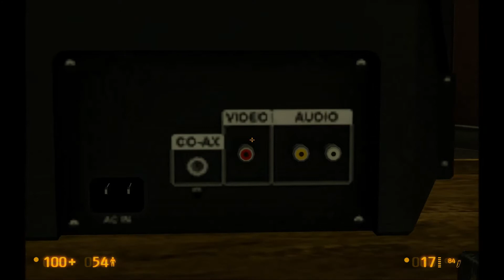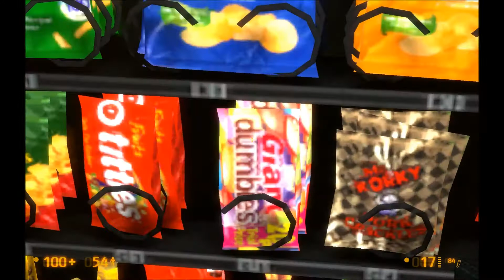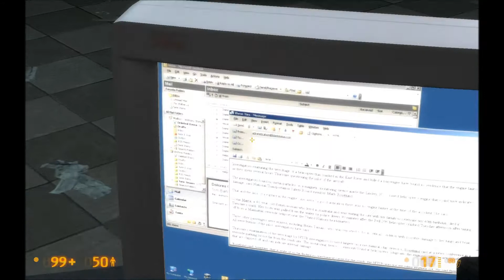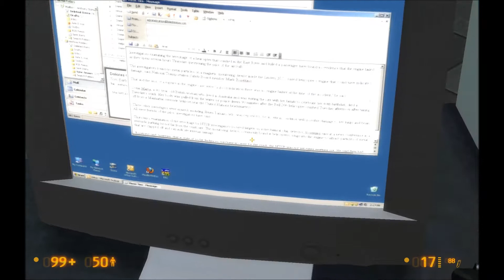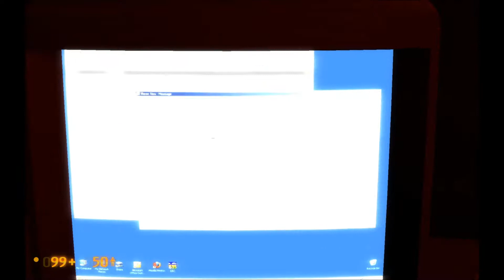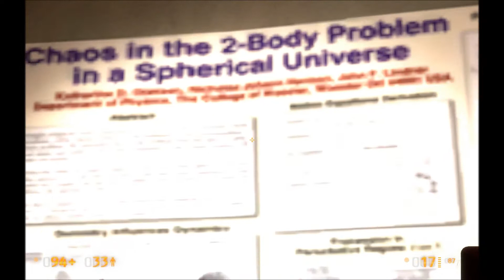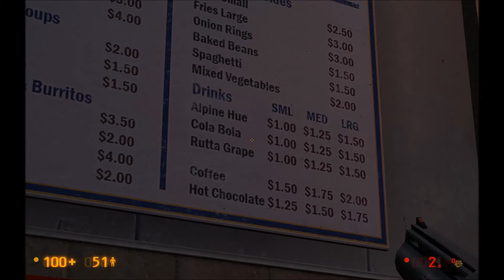Black Mesa - Part 3: Office Complex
I play the newly released Source mod, Black Mesa Source!  This part details Gordon's journey through the office complex (go figure), where he discovers scientists and security guards who have been hiding within.  Gordon enlists their aid to make his way towards the surface, where he can attempt to get help.

For more information about this mod and to download it, go

You'll need the Source SDK 2007 tool installed via Steam in order to run the game.  In Steam, click View in the top left-hand corner and go to Tools.  You should find Source SDK within.